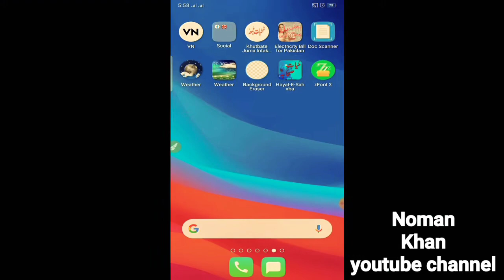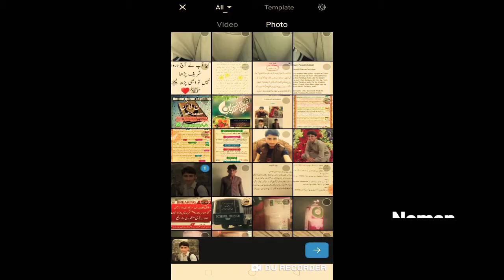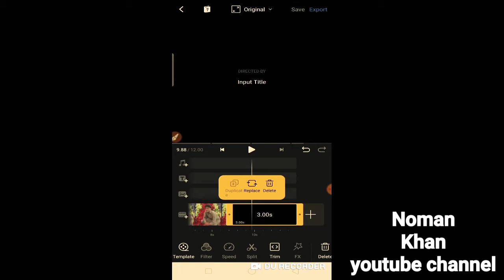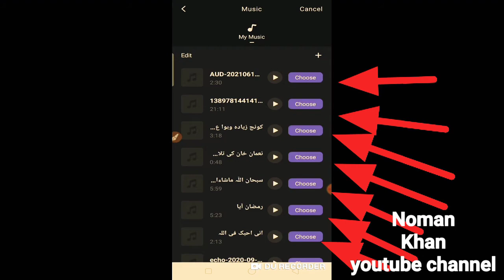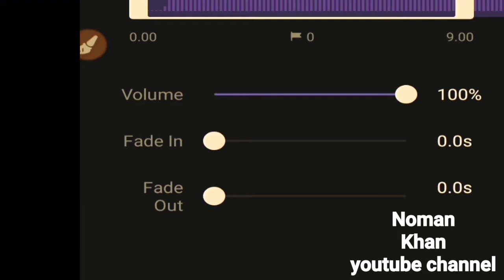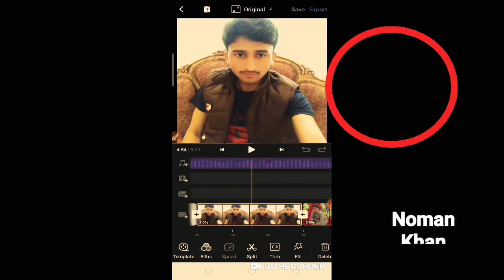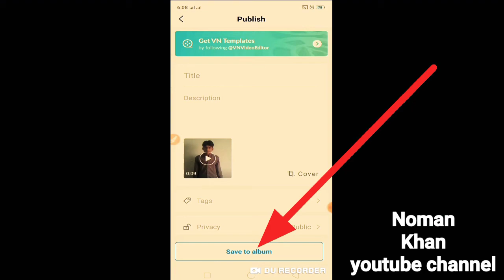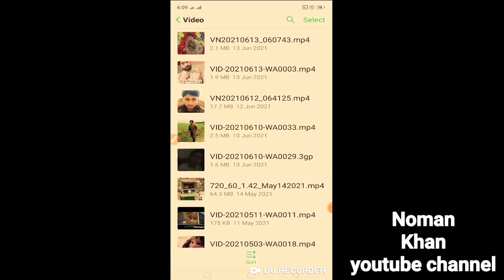learning add music with your video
video editing parofitional learning with android mobile operatong.
if you learning video editing with android mobile this video for you